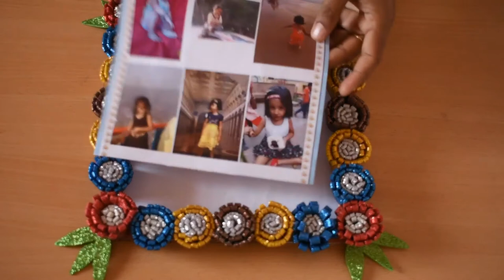DIY | How to make Photo Frame with Waste Material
Previous video--
DIY | beautiful necklace for Krisha/Laddu gopal.. Radhe Radhe

   DIY | Krishna's Dress/Ladoo Gopal's Dress | Janmastami Part-1

DIY | Beautiful Dresses of Maa Durga# Navratri Special🙏🙏